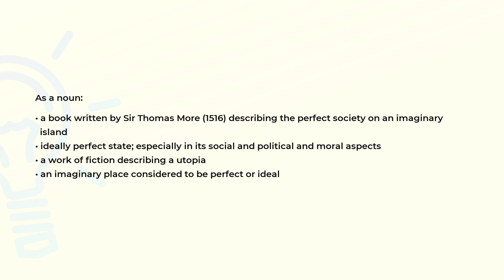What is the meaning of the word UTOPIA?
Definition and spelling of the word UTOPIA.

(00:00) Intro
(00:07) As a noun
(00:34) Spelling

As a noun (00:07):
• a book written by Sir Thomas More (1516) describing the perfect society on an imaginary
  island
• ideally perfect state; especially in its social and political and moral aspects
• a work of fiction describing a utopia
• an imaginary place considered to be perfect or ideal